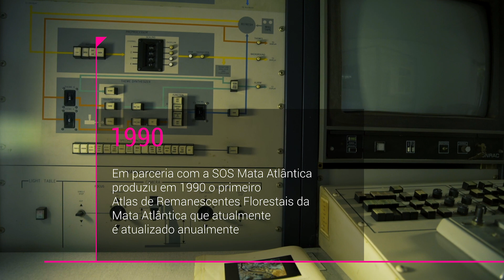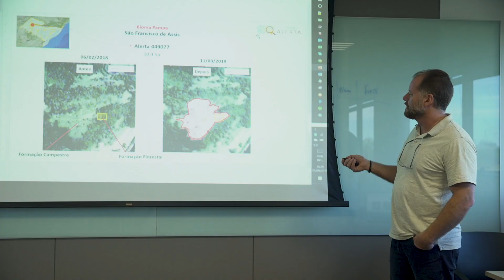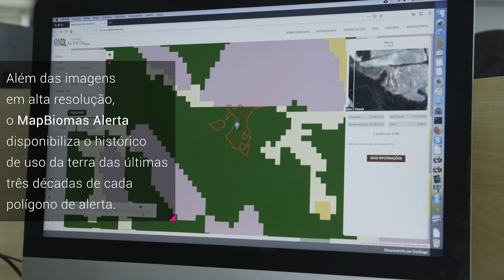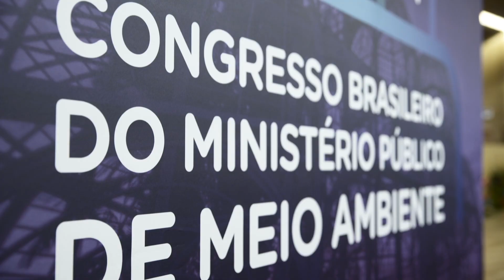MapBiomas Alerta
O MapBiomas Alerta é um sistema de validação e refinamento de alertas de desmatamento, degradação e regeneração de vegetação nativa com imagens de alta resolução. Esta versão atual é dedicada exclusivamente ao tema de desmatamento em todos os biomas brasileiros e se expandirá para os demais temas ao longo dos próximos dois anos.

O MapBiomas é uma iniciativa multi-institucional envolvendo ONGs, universidades, especialistas e empresas de tecnologia dedicados a mapear mudanças na cobertura e no uso da terra dos biomas brasileiros para apoiar e promover o manejo sustentável e a conservação dos recursos naturais.

Créditos do vídeo:
Imagens e direção Sandro Kakabadze
Edição Breno Fortes
Trilha Quincas Moreira
Artes Davis Souza
Segunda câmera Naor Elimelech
Assistente de  produção Edwigt Espera